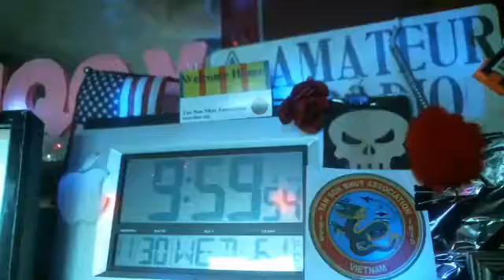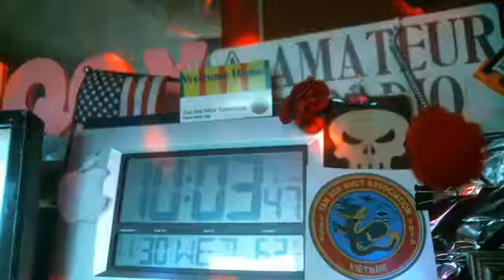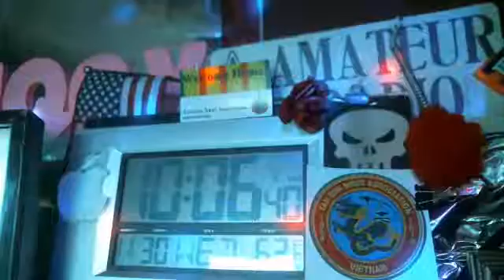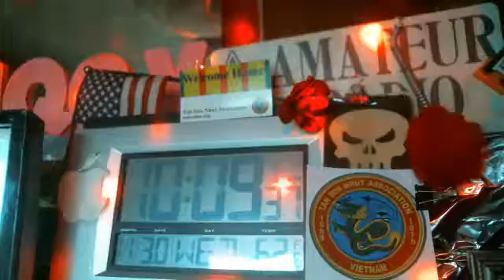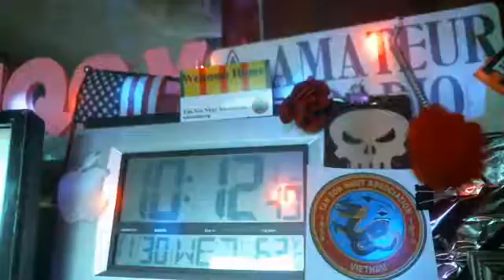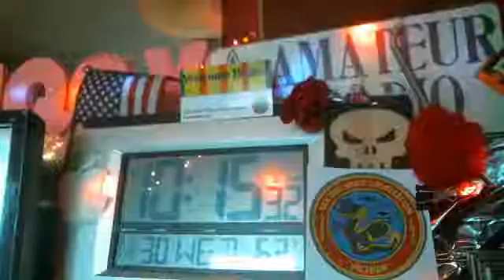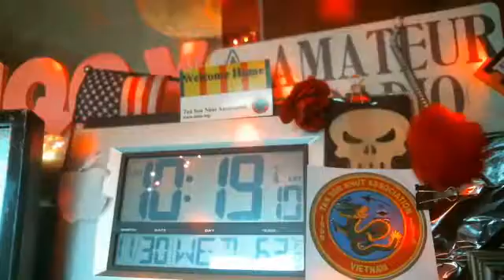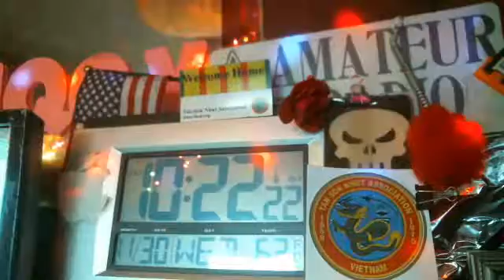WMTN Cycle 1 TFC Net 10:00 AM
WMTN Cycle 1 TFC Net 10:00 AM - Captured Live on Ustream